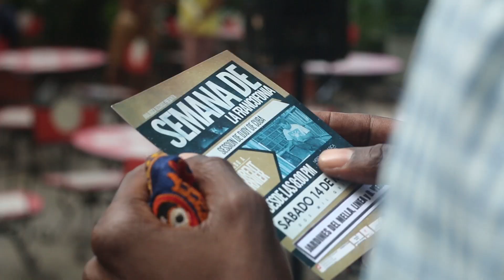Francofonia con DJoy de Cuba (2015)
Discover global dance music in embargo-era Cuba with Joyvan Guevara aka DJoy de Cuba as he throws a party in honor of Laurent Garnier.

This was in the dailies for 'La Musica de Unidad' (2015) but Joyvan asked me to share this as Laurent Garnier has asked him to perform in Paris! Global dance making dreams come true...